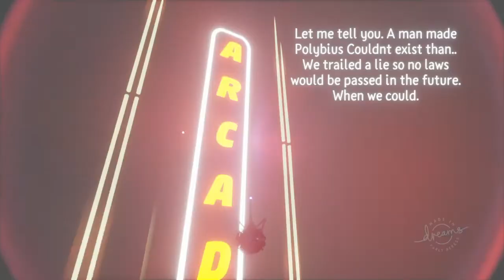Dreams PS4 Made A Scary Game! (Fps)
Dreams PS4
Made A Scary Game! (Fps)
Check my channel playlist for Tutorials!
Hope you enjoy your Saturday!

this is a game based on the events of polybios. a arcade cabinet mythology with lore dating back to mkultra. is it real or was it more a precursor of what may happen in the future

don't forget to check out my dreams PS4 thermometer tutorial for extra tips and my dreams PS4 2d games tutorial